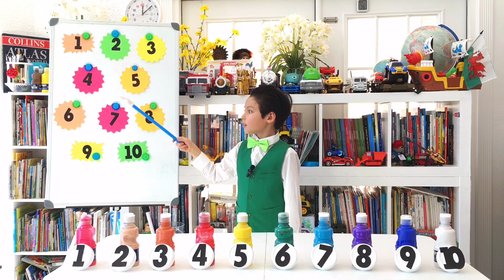L-Brain Korean 1-10 by Professor Richard